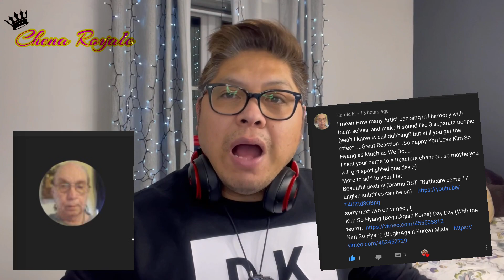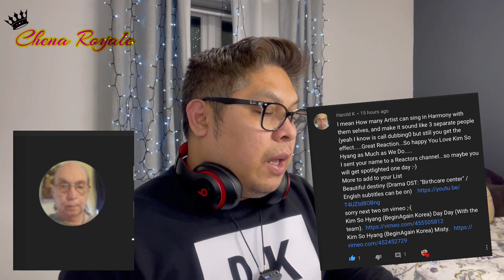FIL-BRIT REACTS TO - SO HYANG AMAZING GRACE (REACTION VIDEO)